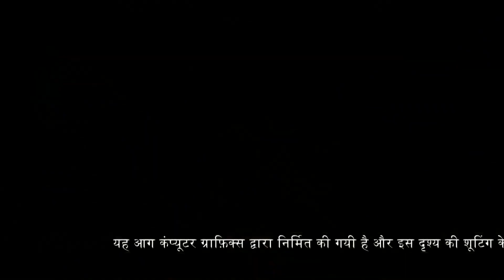Ek Mahanayak - Dr B R Ambedkar | 20 - 24 Dec, 2021 - Hindi TV Show - Highlights - And TV